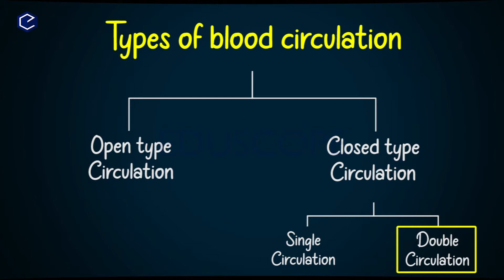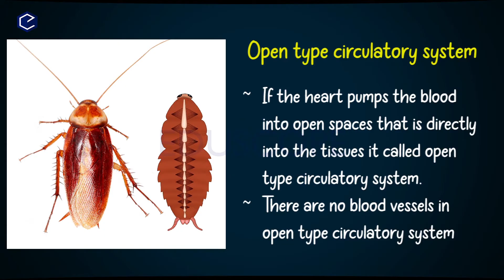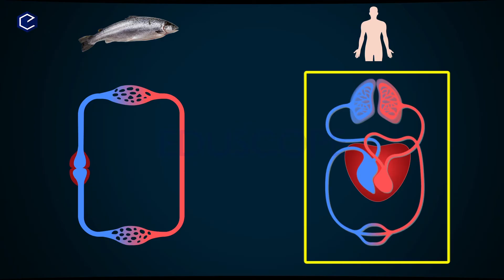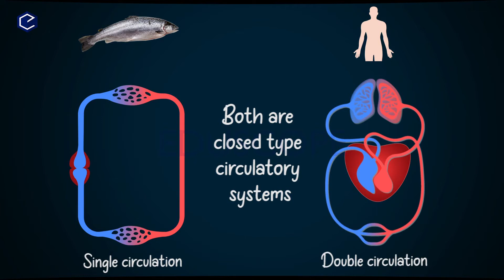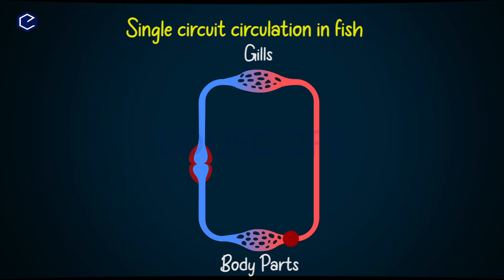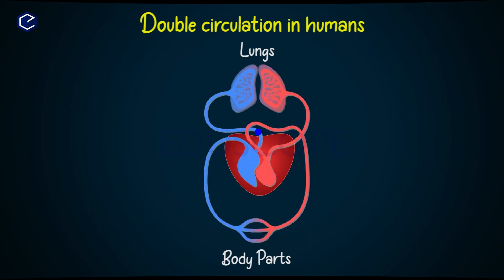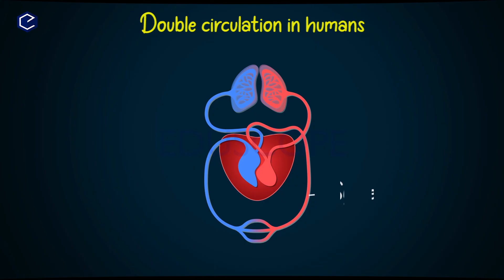Transportation | Blood circulation types |10th class biology | CH 3| AP & TS syllabus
Transportation | Blood circulation types |10th class biology | CH 3| AP & TS syllabus @EDUSCOPE ​

Eduscope presents smart animated science videos for the benefit of telugu medium students of And